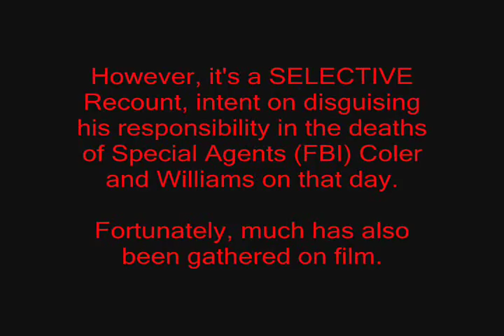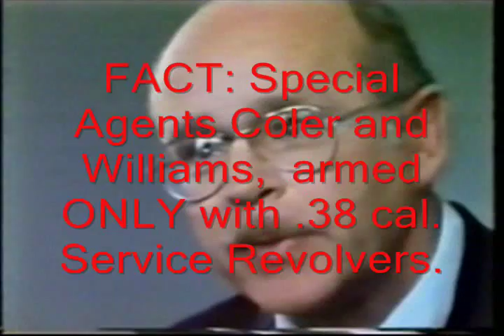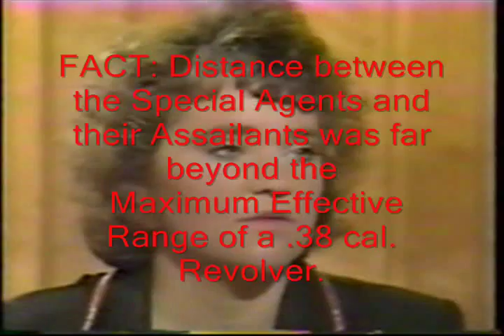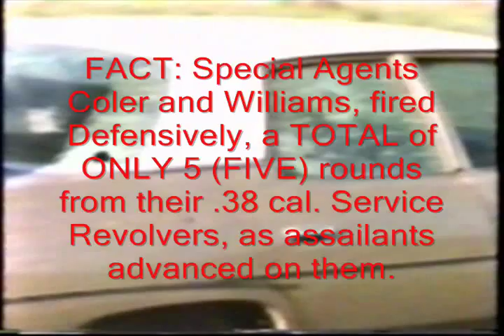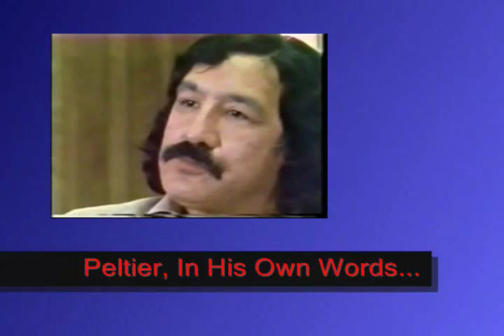Shootout At Oglala A Common Sense Review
Leonard Peltier, and his supporters, have claimed for years that he is innocent of charges he was convicted of...now you can hear of his GUILT, in His Own Words...

RENEGADES: The Second Battle Of Wounded Knee, by Susan L.M. Huck - (14 pages)

AIM Toast & Baked Peltier:

No Parole for Peltier!

JUST FOR THE SAKE OF DISCUSSION Pt. 2
Posted by rezinate on October 9, 2012

JUST FOR THE SAKE OF DISCUSSION Pt 3
Posted by rezinate on October 10, 2012

JUST FOR THE SAKE OF DISCUSSION Pt 5
Posted by rezinate on October 12, 2012